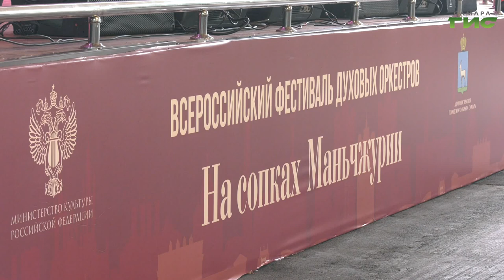В Самаре состоялось расширенное заседание оргкомитета "Победа"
В Самаре прошло расширенное заседание оргкомитета "Победа". Его провел губернатор Самарской области Дмитрий Азаров. Главная тема встречи - подготовка к празднованию 78-й годовщины Победы в Великой Отечественной войне. Участники подвели итоги патриотической работы прошлого года по сохранению исторической памяти и обозначили задачи на текущий год. Подробности в сюжете Андрея Горгуленко.